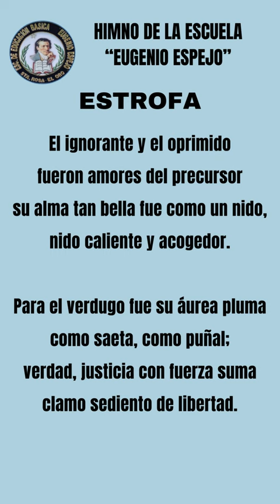HIMNO DE LA ESCUELA EUGENIO ESPEJO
Himno de la Escuela de Educación Básica Eugenio Espejo de la ciudad de Santa Rosa - El Oro -  Ecuador